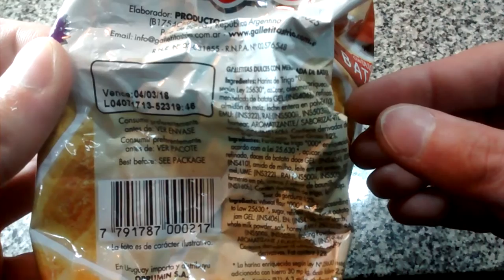Trio Frolini Galletitas con Dulce de Batata - Sweet Potato Jam Cookies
Galletitas dulces con mermelada de batata. Peso neto 300g.
Elaboradas por: Productos Trio S.A. ( RNE 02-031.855 ); San Justo, Provincia de Buenos Aires, Argentina.

Ingredientes: harina de trigo "000" enriquecida según Ley 25630, azúcar, oleomargarina refinada, mermelada de batata GEL: INS 406, ESP: INS 410, almidón de maíz, leche entera en polvo, sal, miel, EMU: INS 322, RAI: INS 500ii, INS 503ii, polvo de hornear, aromatizante/saborizante a vainilla, COL: INS 160b. CONTIENE DERIVADOS DE TRIGO, LECHE Y SOJA. Tenor graso: 12%

Información nutricional:
Porción: 30g (1 1/2 unidades)
Valor energético: 125Kcal=526KJ (6% VD)
Carbohidratos: 21g (7% VD)
Proteínas: 2.1g (3% VD)
Grasas totales: 3.6g (7% VD)
   Grasas saturadas: 1.6g (7% VD)
   Grasas trans: 0.0g
Fibra alimentaria: 0.0g (0% VD)
Sodio: 25mg (1% VD)